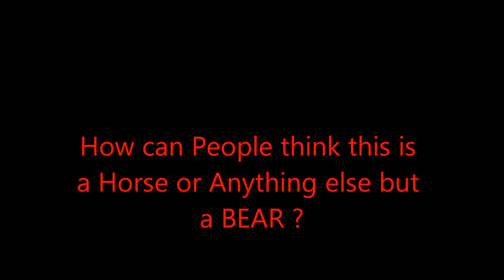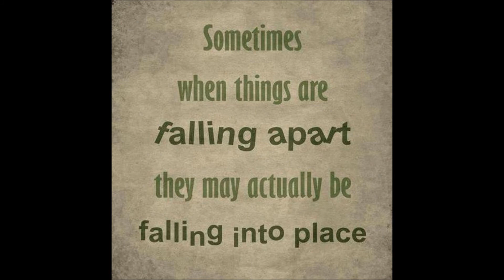Elderly Sasquatch ~ & this Bear not a Sas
Big Difference ~ I do not make fancy vids but this is all the truth. Your perogative not to believe. This is not a TV show. this is the real thing in my Forest world. Sas are not animals. They do not all Look the same though. Have seen different appearances. Will show soon. Just sick of Bear being called a Sasquatch. Sorry I put The Forest people at end of my rant...